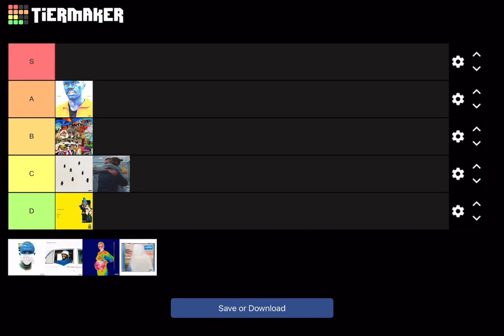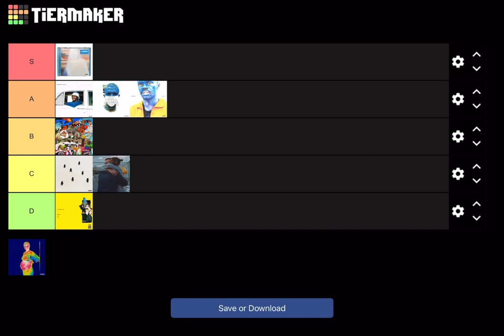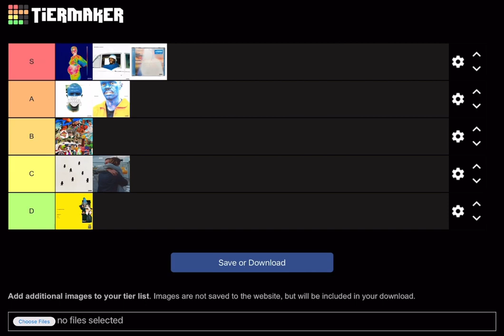BROCKHAMPTON Tier List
I do a tier list on BROCKHAMPTON albums, because that’s fun

Music (In Order Of Use):
FIND YOUR WINGS (Instrumental) - Tyler, The Creator
Crime Pays (Instrumental) - Madlib, Freddie Gibbs
All Spice - MF DOOM
Terry - The Alchemist